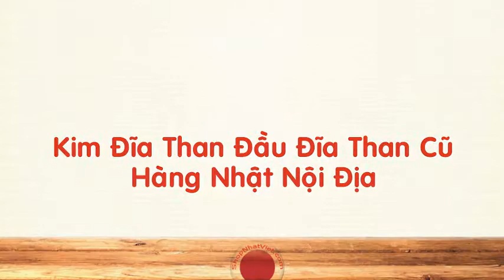Bán Kim Đĩa Than Đầu Đĩa Than Cũ Chính Hãng Giá Rẻ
Bán kim đĩa than đầu đĩa than cũ chính hãng giá rẻ hàng đẹp cả nghe lẫn nhìn. Shop cung cấp nguồn hàng kim đĩa than hàng đáng tin cậy, giá rẻ, chất lượng tốt, kể cả là kim đĩa than đã qua sử dụng.

Với sự lớn mạnh của thị trường âm thanh hiện nay, có rất nhiều tín đồ âm thanh lựa chọn thiết bị đầu đĩa than. Thiết bị đầu đĩa than ngày nay được áp dụng những công nghệ đặc biệt, đem đến một chất lượng âm thanh trung thực và mộc mạc. Để làm nên sự khác biệt của một chiếc đầu đĩa than chính là chiếc kim đĩa than (Cartridges), đây là bộ phận quan trọng nhất để mang đến chất âm khác biệt.